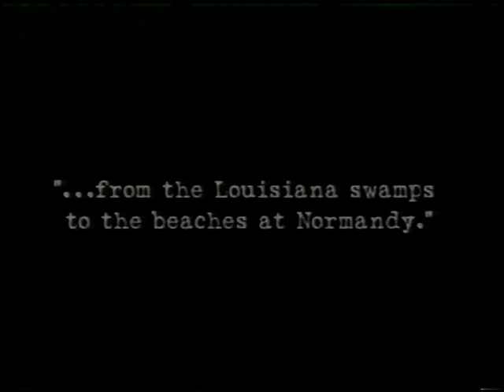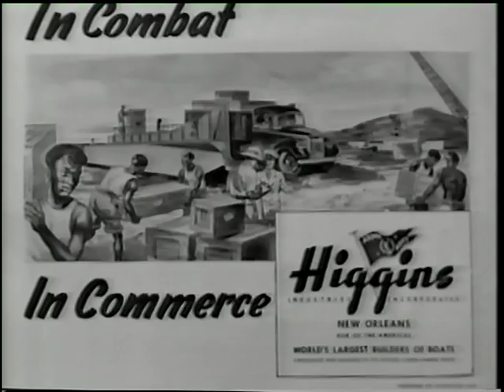Andrew Higgins: The American Noah, WWL-TV Part 1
WWL-TV New Orleans, La. Story about the man who designed the landing craft the helped the United States win World War II. Stephen Ambrose tells the story.